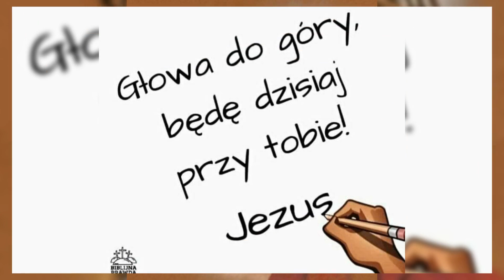modlitwy duszą pisane - bolesna prawda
Bolesna prawda

Patrzę na was z góry i lecą łzy niemocy
Na wasze poczynania grzechy lenistwo
Choć jestem dla każdego w dzień i w nocy
Wybieracie inne ciekawsze - obce bóstwo

Narzekacie na niewygody zły los pogodę
Nie doceniacie Łask dawanych codziennie
Wolicie płytkość zabawę kłamstwo ułudę
I cofacie się do tyłu wciąż i niezmiennie

A nie widzicie znaków które posyłam
Ślepo brniecie w swoje wygodne wybory
Łykacie pokarm przyjazny - kicz to i chłam
Piękne obrazki to tylko wyobraźni wytwory

Obudźcie się bo więcej szans nie będzie
Zadbajcie o swoje dusze ale też i ciała
Bo dokonujecie grzechu rozpusty wszędzie
A ofiara za was wiele mnie kosztowała

Konałem długo w mękach potwornych
Wykrwawiając się uchodziło ze mnie życie
A wy nawet nie udajecie teraz pokornych
I nie kryjąc się obrzydliwe rzeczy robicie

Zadbajcie o mieszkanie Ducha Świętego
Szanujcie mój okup by było Panu to miłe
By pójść do Jego królestwa niebieskiego
Na nawrócenie poświęć swą każdą chwilę

Beata Kamińska